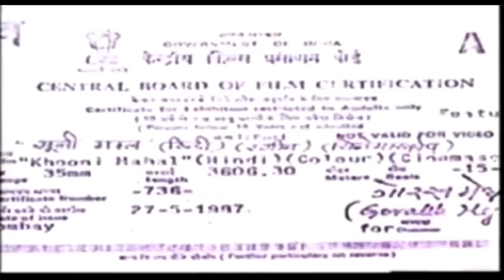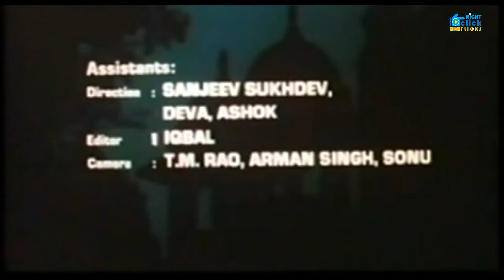Khooni Mahal 1987 Hindi Full Movie I Hindi Horror Movie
Khooni Mahal. Jagira gets possessed by an evil spirit and turn into a monster.